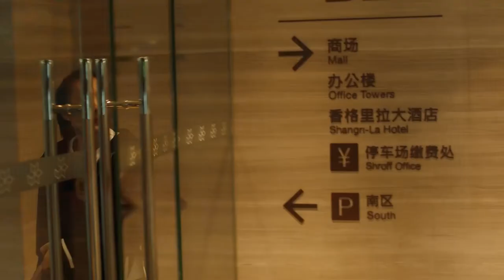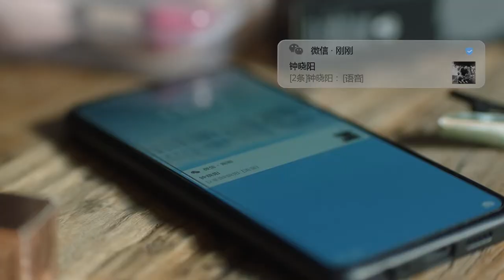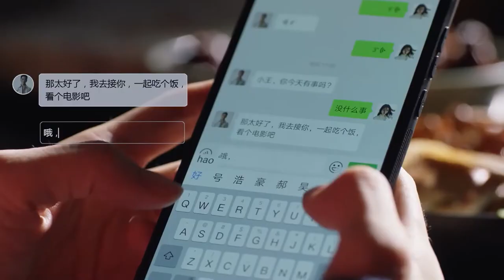【都市情感剧】情人定律29 | 大龄剩女江疏影邂逅富豪男友却没想到被小三，上海小妞毛晓彤终于嫁给体制内老公却遭遇冷暴力，她们会如何解决危机？（江疏影、《爱的二八定律》李泽锋、毛晓彤）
主演：江疏影、童瑶、毛晓彤、杨玏、李泽锋
剧情简介：讲述了都市女性在三十岁遭遇婚姻和事业的多重压力，最后都彻底活出自我的故事。